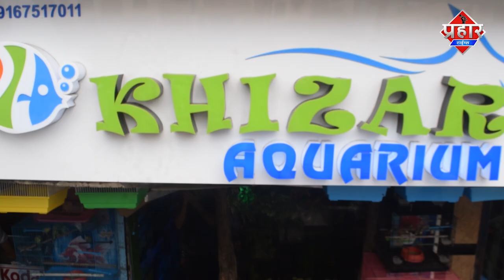Bhiwandi में दीये से लगी आग झुलसकर महिला की मौत || Islamuddin Khan || Aapka Prahar Times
Bhiwandi में दीये से लगी आग झुलसकर महिला की मौत

 भिवंडी में दिये से झोपड़ी में लगी आग चार झोपड़िया जलकर राख एक  महिला की झुलस कर हुई मौत